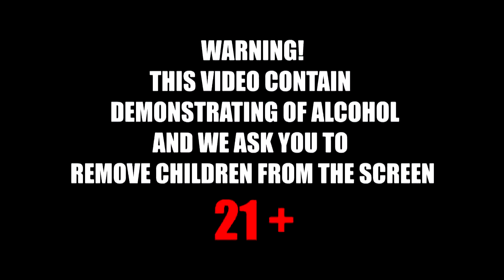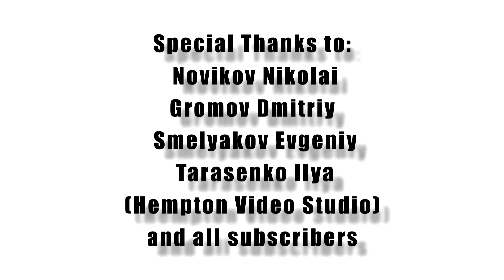Bartender: Том Коллинз / Tom Collins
В этом выпуске мы расскажем об одном из "коллинзов".

Cocktails for Life!
Get followed now!